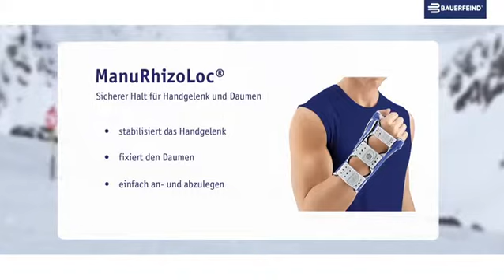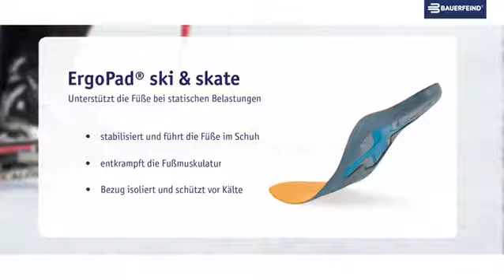Wintersport-Video von Bauerfeind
Schönes Video über medizinische Hilfsmittel zur Unterstützung des Körpers im Wintersport.